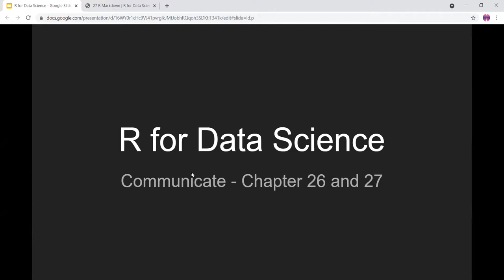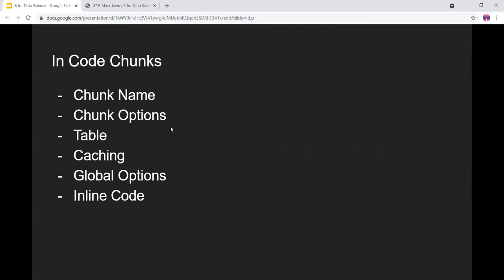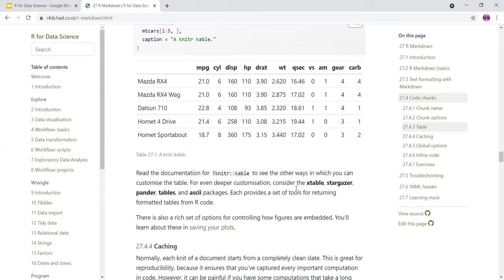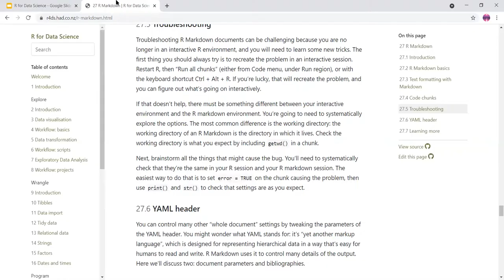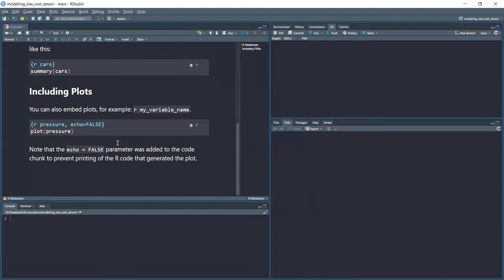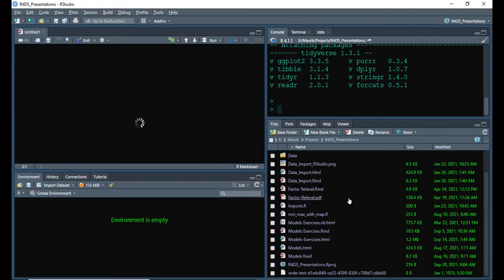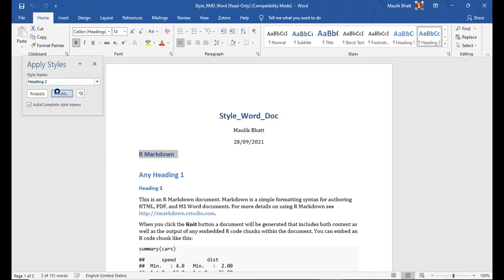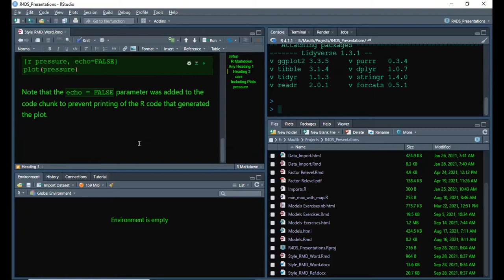R for Data Science Book Club: Chapter 26-27: R Markdown (2021-09-28) (r4ds03)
Adithi Upadhya presents Chapter 26-27: R Markdown from R for Data Science by Hadley Wickham & Garrett Grolemund on 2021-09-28, to the R4DS Book Club. Cohort 3.